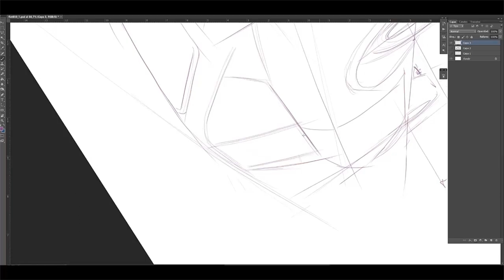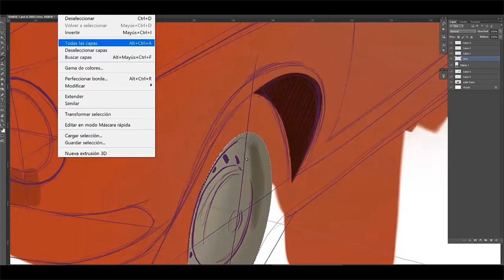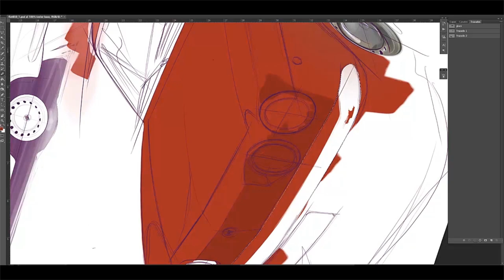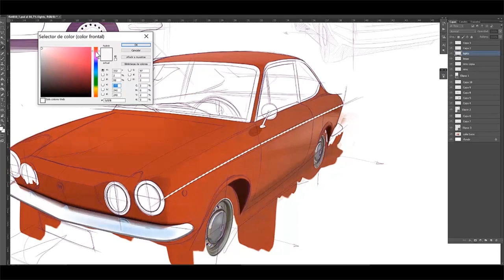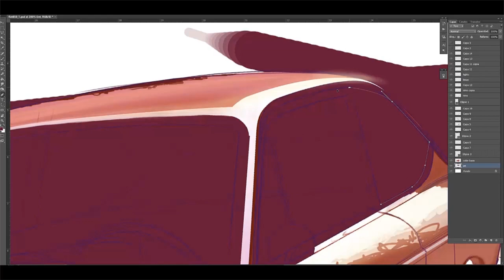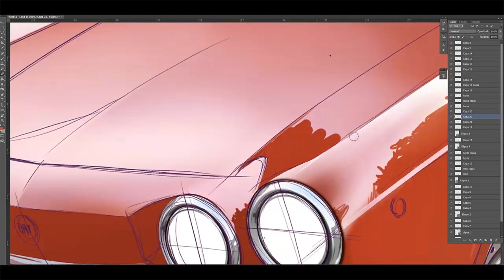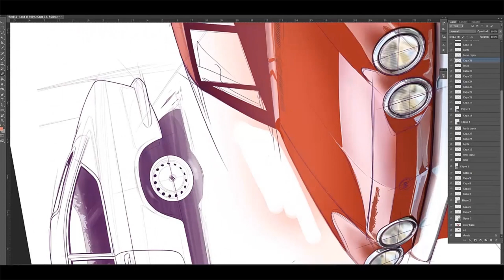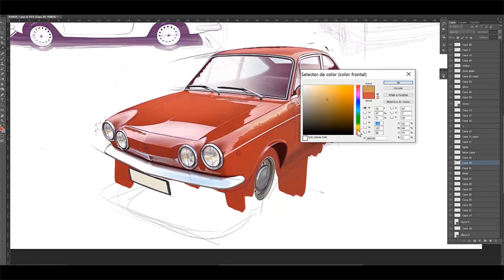Car sketch tutorial Fiat 850 Coupé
In this video I want to show you another technique that is a little closer to reality. I took an iconic Fiat 850 Coupé, and through the video you can have a look on how to approach the sketch in an easy way to get a slightly more realistic result.